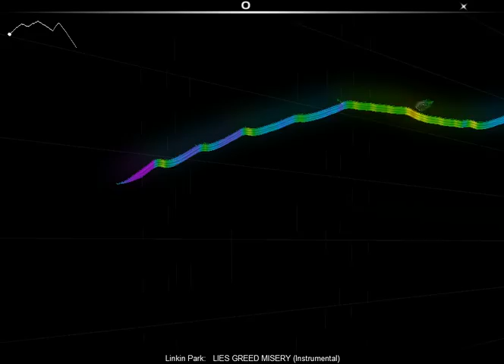Audiosurf - Linkin Park - LIES GREED MISERY (Instrumental)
This will be my first upload in just about forever and a half. Going to try some raw video uploads and see how it works out.

Anyway, this is the instrumental version of LIES GREED MISERY by Linkin Park off of their LIVING THINGS Acapellas and Instrumentals album. I hope you enjoy watching as much as I enjoyed making it!